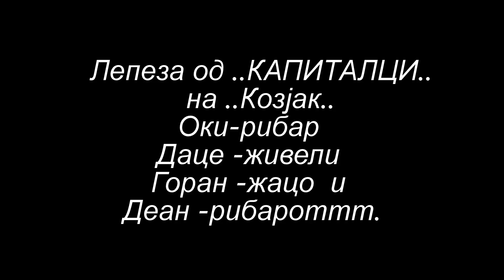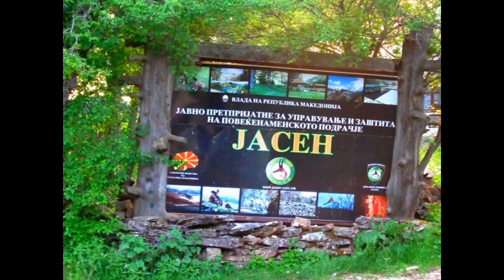KOZJAK i Negovite Kapitalci --by Oki-ribar .